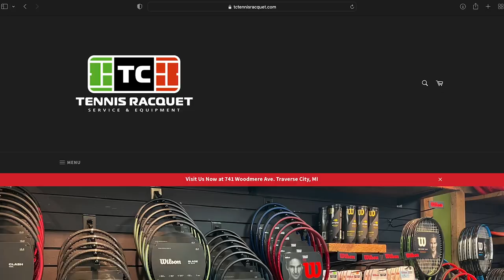TC Tennis Racquet Promo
Promotional video for TC Tennis Racquet, a new tennis business located on Woodmere Avenue. TC Tennis Racquet has all of your tennis and pickle ball needs.